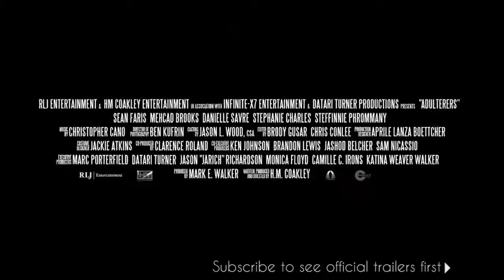THE ADULTERERS Official Trailer